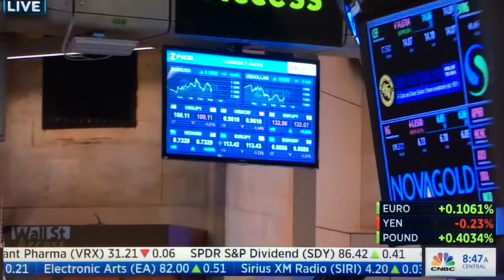Maya DiRado - Ringing NYSE Opening Bell 8/23/16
My cousin's wife's sister! At the 2016 Olympic Games, DiRado won four medals - two gold, one silver, and one bronze. On the first night of competition, DiRado touched second in the 400-meter individual medley in 4:31.15 behind Katinka Hosszú, who broke the world record. She also won a bronze medal in the 200-meter individual medley in a personal best time of 2:08.79. Even though she did not swim the 200-meter freestyle at Trials, DiRado was placed in the finals relay lineup for the 4×200-meter freestyle relay by the coaches. Along with Allison Schmitt, Leah Smith, and Katie Ledecky, DiRado won her first gold medal of the Olympics. In her final event, the 200-meter backstroke, DiRado again faced Hosszú, who was favored to win the event. Even though Hosszu led for the entire race, DiRado surged in the last 25 meters and out touched Hosszú by 6 one-hundredths, 2:05.99 to 2:06.05 for the win.